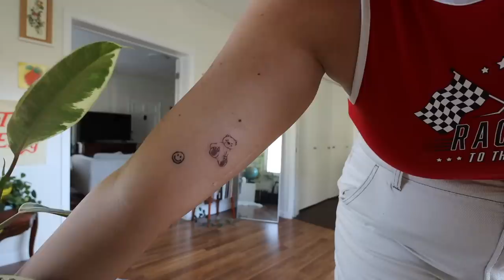my new tattoos + their meanings, changing up our decor, & catching up with friends!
AVAILABLE LINKS:
black corduroy cargo pants
beige cargo jeans
red racing tank
wall hooks